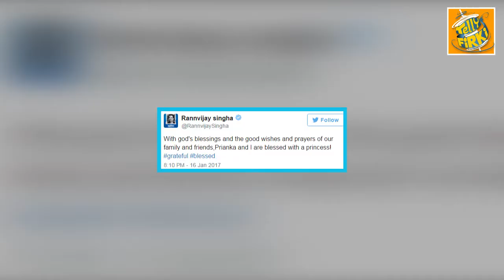Rannvijay Singh BLESSED With A Baby Girl!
Here is a good news for all the Rannvijay Singh fans. Handsome hunk Rannvijay Singh after being happily married with Priyanka Vohra for two years now, welcomed their first baby girl. Check out the video to know the details.